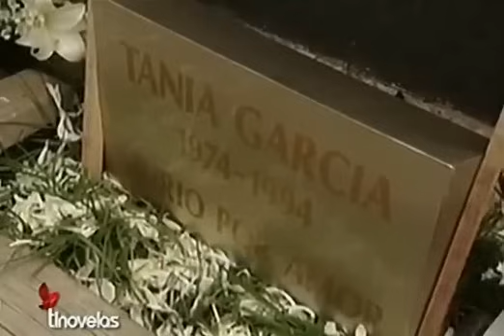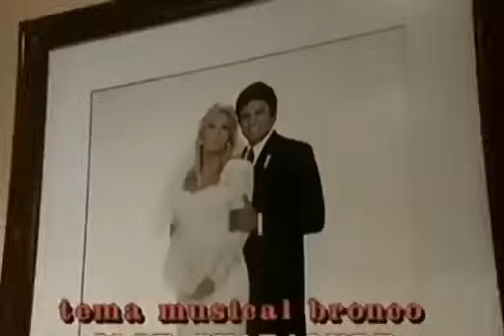Dos Mujeres , un Camino | C - 182 : El final del camino | Último Capítulo